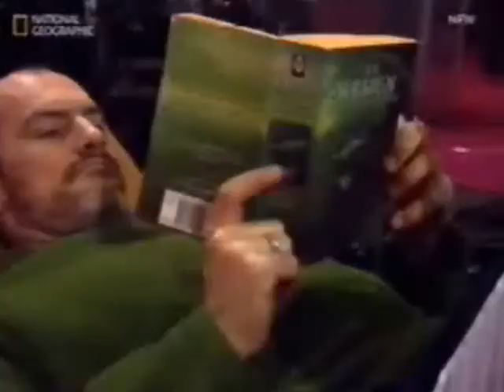Lord of the Rings Musical Theatre Aragorn Arwen Jérome Pradon and Rosalie Craig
REDONE!--i found another GREAT clip of Aragorn&Arwen where she touches his heart and had to add it in.  I also fixed some of it; like spaced the amazing moment where they are singing "Let fate eternal..."  so that it matches the music better.  Just a fan video to the best West End production ever of LOTR with some of the greatest actors/performers.

"Lord of the Rings" from London performed in 2007-8 in UK. This stage show/musical of LOTR is spectacular and the talented actors/singers Jerome Pradon and Rosalie Craig are AMAZING at their romantic and authentic portrayal...and wow can they SING!

For those of you used to Liv Tyler and Viggo Mortensen, I have to point out that the theatre production captured the real incredible, pure relationship between Aragorn and Arwen that is so true to JRR Tolkien's literary masterpieces, rather than the somewhat fabricated tale in the films. Let me know what you think. :D

Music is "Song of Hope" sung by Jerome Pradon and Rosie Craig. I tried to show how the deep friendship of Jerome and Rosie backstage enriched the love between Aragorn and Rosalie onstage.